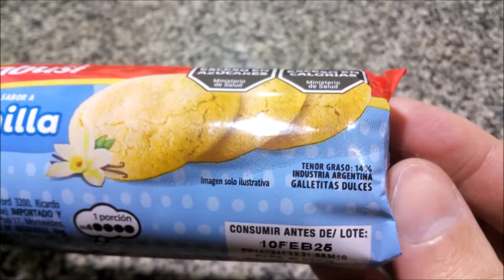Terrabusi Miel y Vainilla Galletitas Dulces Nuevas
Elaboradas por: Mondelez Argentina S.A. ( RNE 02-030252 ); Ricardo Rojas, Tigre, Provincia de Buenos Aires, Argentina.

*Vainilla*
Galletitas dulces. Tenor graso: 14%. Peso neto 120g.EXCESO EN AZÚCARES. EXCESO EN CALORÍAS.

Ingredientes: harina de trigo enriquecida, azúcar, aceite vegetal, sal, leudantes químicos: bicarbonato de amonio, bicarbonato de sodio, fosfato monocálcico, emulsionante: sodio estearoil lactilato, aromatizante, colorante: betacaroteno. CONTIENE DERIVADOS DE TRIGO. PUEDE CONTENER LECHE Y SOJA.

Información nutricional:
Porción: 34g (4 galletitas)
Valor energético: 150Kcal=632KJ (8% VD)
Carbohidratos: 24g (8% VD)
   Azúcares totales: 9,2g
Proteínas: 2,5g (3% VD)
Grasas totales: 4,9g (9% VD)
   Grasas saturadas: 0,4g (2% VD)
   Grasas trans: 0g
Fibra alimentaria: 0,7g (3% VD)
Sodio: 64mg (3% VD)

*Miel*
Galletitas dulces con miel. Tenor graso: 13%. Peso neto 120g. EXCESO EN AZÚCARES. EXCESO EN CALORÍAS.

Ingredientes: harina de trigo enriquecida, azúcar, aceite vegetal, miel, jarabe de maíz de alta fructosa, sal, leudantes químicos: bicarbonato de amonio, bicarbonato de sodio, fosfato monocálcico, emulsionante: sodio estearoil lactilato, aromatizantes. CONTIENE DERIVADOS DE TRIGO. PUEDE CONTENER LECHE Y SOJA.

Información nutricional:
Valor energético: 147Kcal=618KJ (7% VD)
   Azúcares totales: 9,6g
Proteínas: 2,4g (3% VD)
Grasas totales: 4,4g (8% VD)
   Grasas trans: 0g
Fibra alimentaria: 0,6g (3% VD)
Sodio: 68mg (3% VD)

Antes de mi opinión, vale aclarar que estos son productos para quienes gusten de las galletitas “clásicas”, “simples”... A quienes no les llaman la atención Melitas, polvorones, la línea clásica de Terrabusi o dejen de lado las galletitas sabor vainilla en los paquetes de surtidas, no creo que les agraden demasiado. Hecha la aclaración:
¡Riquísimas! Ambas son sequitas, súper crujientes y firmes (sin ser “rompedientes”), arenosas, se deshacen al morderlas, aunque las Miel tiran un poco más a polvorones (son algo más “livianas”, aireadas, y levemente menos firmes), mientras que las Vainilla son algo más densas y firmes. Son dulces, pero no demasiado. Las Miel tienen un agradable sabor “tostadito” y a miel artificial, estilo caramelos (u otras galletitas sabor miel). Las Vainilla tienen un sabor suave avainillado muy agradable, que me trajo a la mente al de las Pepitos pero más suave y obviamente sin chocolate (no son simplemente “neutras” como suele suceder con galletitas sabor vainilla. Si bien hace mucho que no las como y mi memoria puede fallar, creo que “Pepitos sin chips” ni sabor a chocolate podría ser una descripción más o menos aproximada de estas galletitas). En fin, por un lado, como amante de las galletitas simples o clásicas, me encantaron. Por otro, no son nada súper novedoso o diferente… aunque no esperaba que lo fueran :-).
*Apto vegetariano/vegano* : Si bien no contienen grasa animal, ambas tienen “sodio estearoil lactilato”, que puede o no ser de de origen animal y el envase no lo aclara. Las Miel además contienen miel, claro.